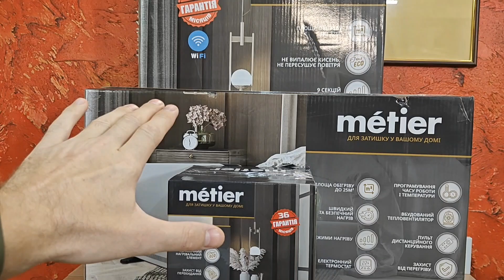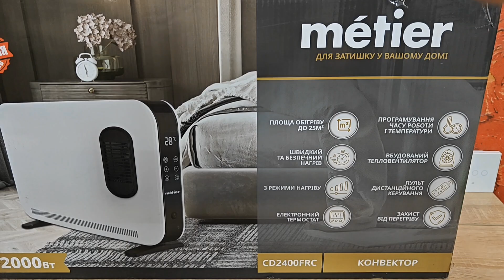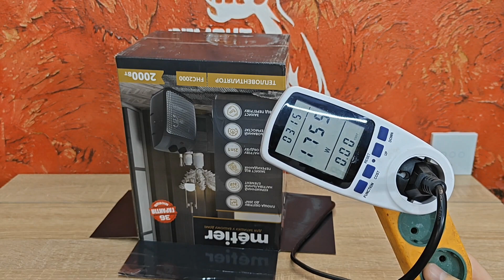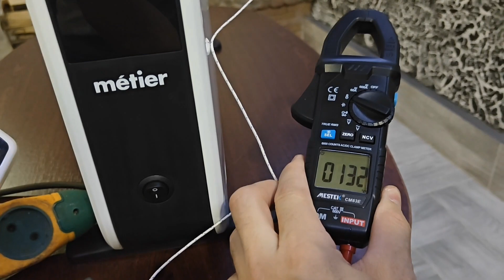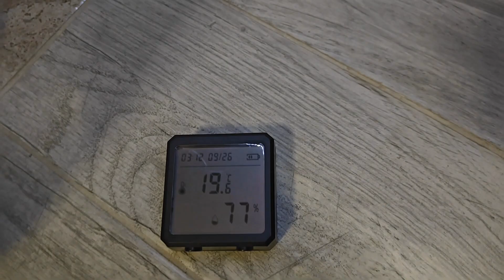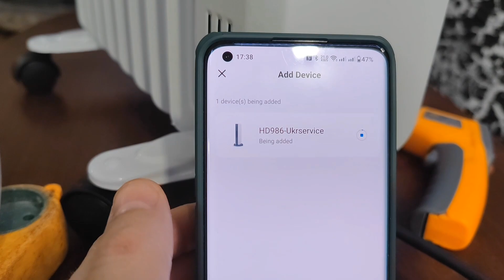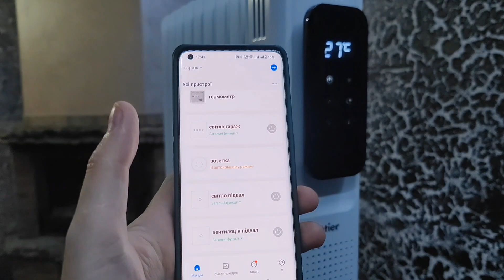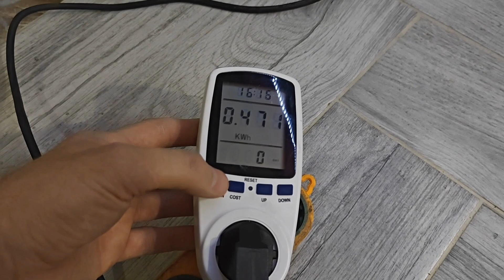огляд обігрівачів Metier для дому, офісу, або хто просто мерзне в ноги